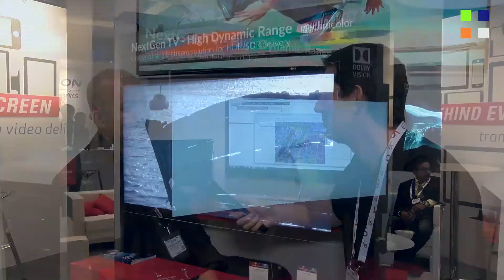IBC2015 - Thomson Video Networks to present UHD/HDR solution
Interview of Stéphane Cloirec, director of product management at Thomson Video Networks, with TV-Bay / KitPlus about our ViBE 4K UHD HDR Encoder